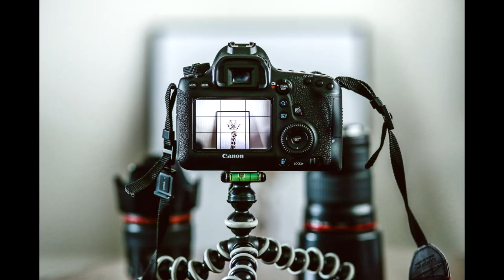BM 800 No CELULAR - Como Usar?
BM 800 no CELULAR - Como Usar - Atendendo a pedidos, este vídeo Microfone BM 800 no Celular, vai ensinar exatamente isso: como ligar o seu Microfone BM 800 no Celular ou como usar o BM 800 no celular.

Muito bem. Vc que acompanha o canal já viu que aqui eu já postei dois vídeos em que eu ensino como ligar os microfones condensadores SF 666 e Sf 920 no celular.
No entanto, alguns inscritos me pediram para fazer o mesmo, só que com o microfone BM800.
Ou seja, eles queriam saber como ligar o  microfone condensador bm 800 no celular.

Fiz então este vídeo que praticamente repete a fórmula do microfone  SF920 no celular, mas com um ingrediente a mais.

Aqui onde eu mostro como usar o BM 800 no celular. eu mostro também como configurar o microfone para que o áudio saia satisfatório.

Por fim eu faço um teste de áudio do BM 800 no meu smartphone para que todos possam ver a diferença entre o lapela Boya BY-M1 e o microfone condensador BM 800 no celular.

Acompanhe o vídeo sobre como usar o BM 800 no celular até o fim e deixe seu comentário ok? Forte abraço.

DICA EXTRA: Para melhor  resultados,  ao ligar o BM-800 no celular,  além de usar o adaptador que mostrei no vídeo, se o seu celular ainda for daqueles com entrada P2 e tb com entrada micro USB (para carregamento) use o carregador do seu celular enquanto vc estiver usando o microfone. Em alguns casos, isso vai permitir que seja passada a energia necessária para que o Bm-800 funcione no celular.

⏱ O QUE VOCÊ VAI VER NESTE VÍDEO
00:00 Intro
00:54   O Quê Vc Vai Precisar
01:18 Modelos de Adaptadores
01:30 Passo a passo das Conexões / Ligações
02:45 App de Gravação
03:10 Como Posicionar o Microfone BM 800
03:35 Observe este Detalhe
04:18 Teste de Áudio (Rápido)

/// OUTROS MICROFONES QUE EU RECOMENDO
    (todos têm vídeo de review no canal)

Blue Snowball Ice
Microfone BLUE YETI NANO

-ShockMount
[Link 2]